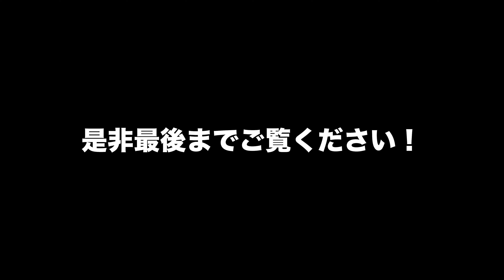【SNSフォロワー２万人のアクアリスト】後編：爬虫類が可愛すぎる！そりゃ女性に人気ですよ！アクアリウム aquarium tropicalfish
今回は！

東京都は世田谷区のアクアリスト宅を訪問しました！

NORIさんのお宅です！

6畳の水槽小屋は、正に男の隠れ家！

今回は後編になります！

0:00 オープニング(opening)

メンバー限定グッズや各種特典あり！

魔王魂